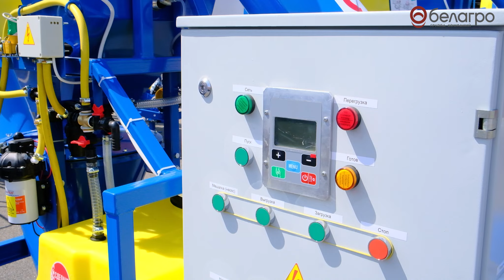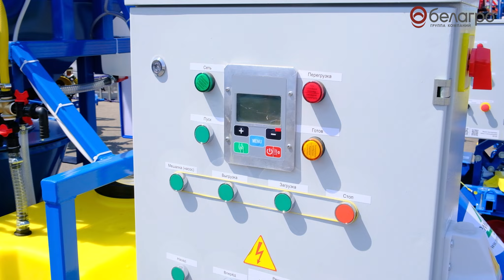Протравливатель семян ПС-20. Для чего нужен и как выбрать?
Предпосевная обработка семян — один из важнейших элементов технологии выращивания агрокультур, позволяющий повышать их всхожесть и защищать от вредителей, а также предупреждать появление и распространение ряда заболеваний в период роста и развития растений.

Протравливание с увлажнением – технология, при которой суспензии, водные растворы агрохимикатов наносятся на поверхность семян из расчета 8-10 л/т.

Достоинства:

экономное использование препарата благодаря точности дозирования жидкости;
высокое качество обработки;
возможность нанесения одновременно с пестицидами, микро- и макро- удобрений;
незначительное увеличение влажности семян и отсутствие необходимости в их последующей сушке.
Преимущества:
самоходный;
бак из полиэтилена емкостью 210 л;
двухдисковая форсунка;
конструкция рабочей камеры обеспечивает увеличение в 2-3 раза времени пребывания семян в зоне обработки, что гарантирует 100% полноту протравливания семян;
подача рабочего раствора осуществляется электрическим 12 В мембранным насосом ;
высоконадежные программируемые датчиками емкостного типа, не имеющие в своей конструкции подвижных частей;
два режима работы: ручной и автоматический;
шнеки изготовлены из цельнотянутой спирали из Италии, предотвращающей повреждение семян;
встроенная система промывки;
простота настройки и доступность узлов при обслуживании;
позволяет протравливать семена пшеницы, ячменя, овса, ржи, льна, гороха, рапса, подсолнечника, сои
Краткий обзор конструкции, принципа работы и обслуживания протравливателя ПС-20:

Модификация протравливателя ПС-20:

ПС-20К    - самопередвижной с системой автоматического управления электрическим 12 В насосом для установки и поддержания заданного расхода рабочего раствора

Дополнительные опции:

система аспирации (фильтр с электродвигателем для забора пыли из бункера);
удлиненный складной шнек (высота выгрузки - 4,5 м);
кабель для подключения
Протравливатель семян камерный ПС-20 представляет собой автоматическую самопередвижную машину с электроприводом основных механизмов состоящую из бункера для накопления семян, камеры протравливания, бака для рабочей жидкости, насоса, шнека выгрузного, шнека загрузочного, механизма поворота передних колес, самохода, блока управления потоком жидкости, шкафа управления.

Все узлы смонтированы на раме, установленной на колеса с пневматическими шинами. Выгрузной шнек поднимается и опускается оператором с помощью лебедки. Загрузочный шнек переводится в рабочее/транспортное положение рычагом. Бачок заполняется чистой технической водой и предназначен для промывки гидросистемы и мытья рук оператора. Подача семян и рабочей жидкости в камеру протравливания синхронизирована с помощью трех датчиков, которые смонтированы на бункере семян. Приводом загрузочного шнека управляют верхний и средний датчики, приводом самохода, насоса-дозатора и дозатора зерна - нижний.